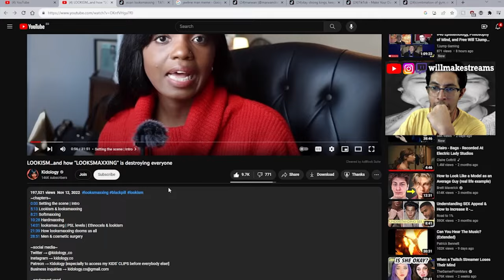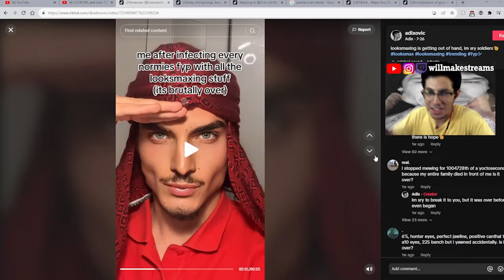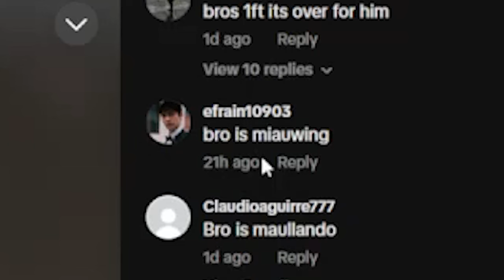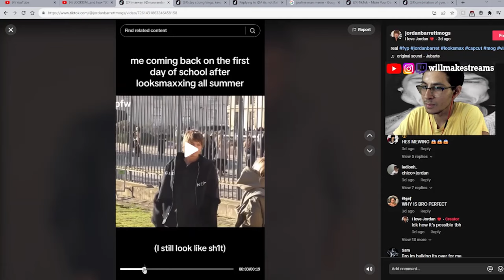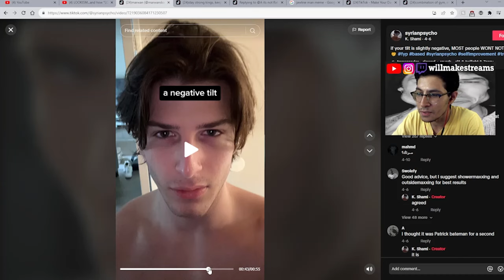LOOKSMAXXING IS CRINGE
I'm gonna ropemaxx myself.